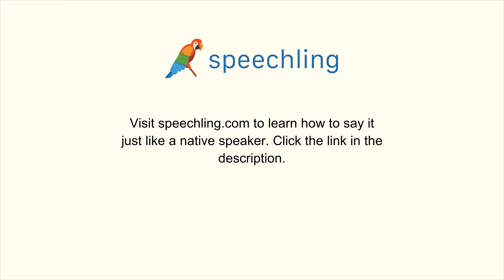韓国語で"晩ごはんを食べに行きます。"の発音の仕方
男性コーチ
저녁 먹으러 갈 거예요.

晩ごはんを食べに行きます。